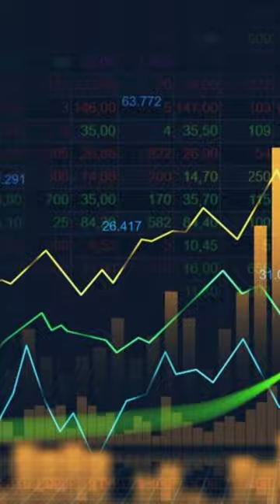Who Won Most T20i Cricket matches?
Top 10 T20 International Cricket Teams with the Most Wins

Description:
In this video, discover the top 10 T20 International cricket teams that have clinched the most victories in T20I matches. From nail-biting finishes to dominating performances, these teams have showcased their prowess on the international stage. Join us as we explore the statistics and achievements of these cricketing powerhouses.

List:
India219 140
Pakistan231 136
NewZealand 211 107
 Australia188 100
 SouthAfrica 173 96
WestIndies 192 80
Afghainstan 127 77